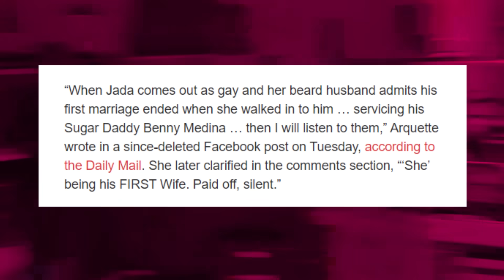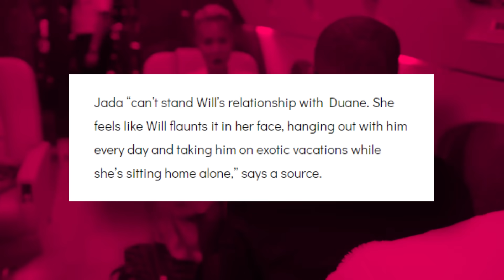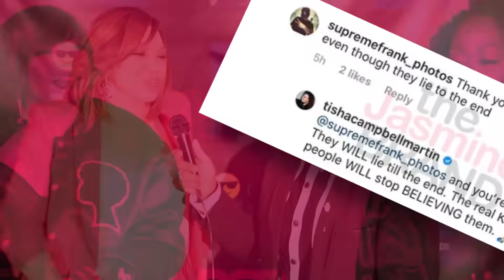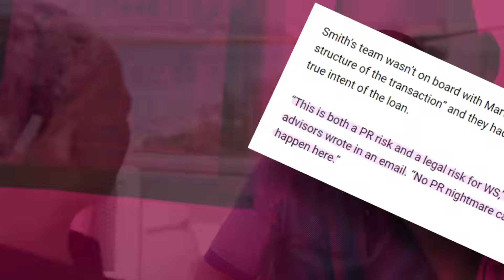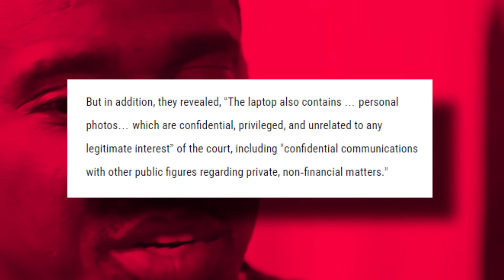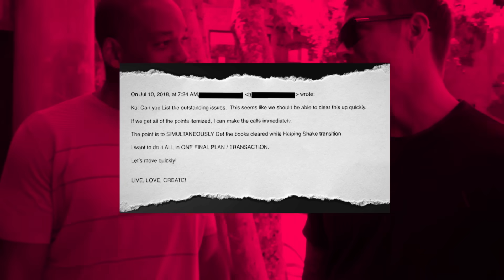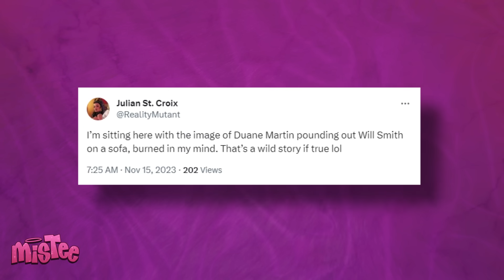Will Smith Breaks Down And BLASTS His Former Assistant For Exposing His Gay Affair With Duane Martin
Chile, not Will Smith exposed for having a decades-long affair and using Jada as a beard! Just when we thought that things couldn’t possibly get any messier and more embarrassing for Will, his former assistant came out with some hard evidence to expose Will for having an affair with his supposed bestie, Duane Martin, and everyone is SHOOK AF! Will is now putting his assistant on blast for exposing this privileged information, and he is threatening to sue! Y’all, this is some juicy drama, because you won’t believe the wild stories that the assistant had to tell!